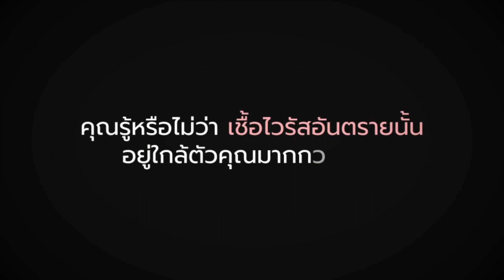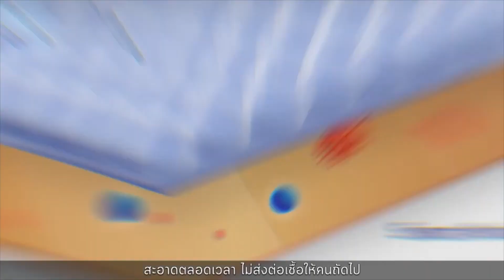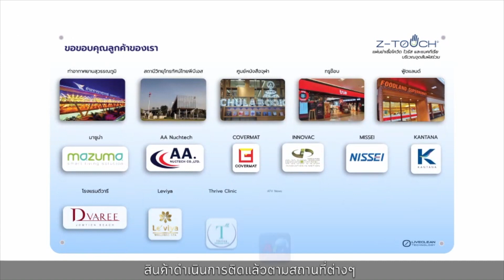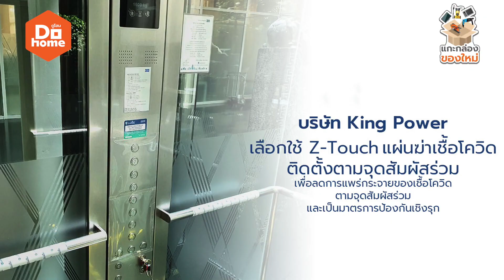(UNBOX) แกะกล่องของใหม่ |Ep.7| Z-Touch เกราะป้องกันทุกจุดสัมผัสเสี่ยง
THE UNBOX แกะกล่องของใหม่ พาไปพบกับ NEW ITEM
✨ ที่ดูโฮมคัดมาให้คุณ 🤩 Z-TOUCH (ซี-ทัช)
นวัตกรรมแผ่นฆ่าเชื้อไวรัสและแบคทีเรีย 🦠
🛡 ที่มาพร้อมเทคโนโลยี SMART NANO ION

✅ กำจัดเชื้อ Human Coronavirus ได้ 99.99%
✅ กำจัดเชื้อโรคและแบคทีเรีย ได้ 99.99%
✅ ไม่สะสมสารตกค้างบนพื้นผิว
✅ ประสิทธิภาพการฆ่าเชื้อนานถึง 3 เดือน
✅ ใช้ได้ทั้ง Indoor/outdoor

ที่สำคัญ❗️ที่ดูโฮมทุกสาขา มีการติดตั้งและใช้งานแผ่น Z-TOUCH
เพื่อสร้างความมั่นใจและความปลอดภัยสูงสุดให้กับลูกค้าทุกท่านที่มาใช้บริการด้วยนะครับ💙